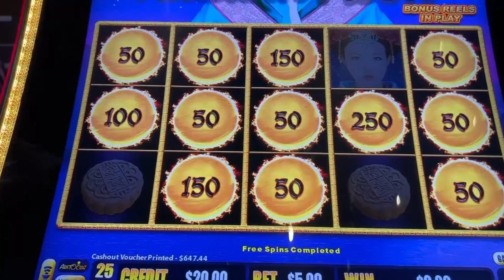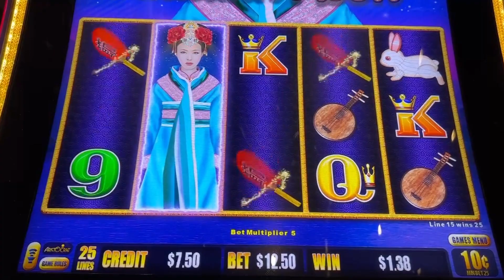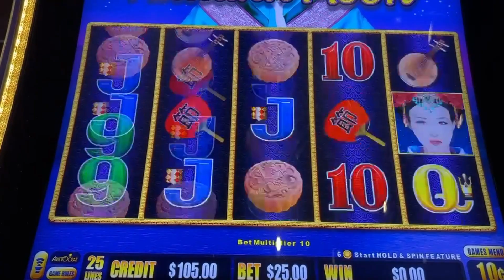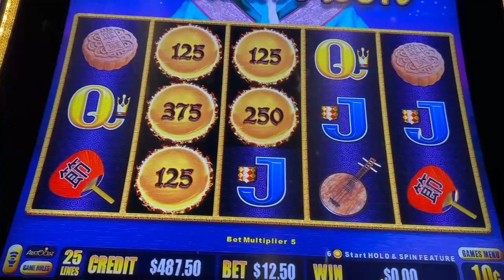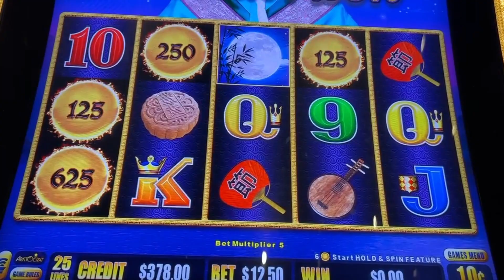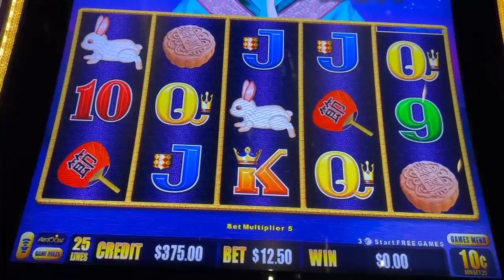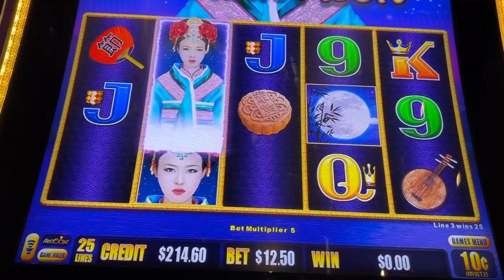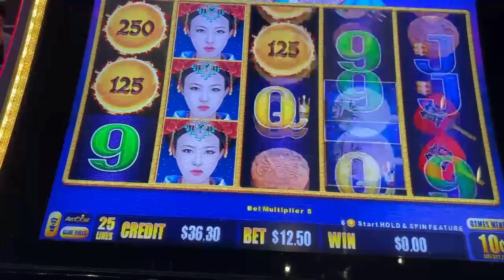DRAGON LINK AUTUMN MOON SLOT MACHINE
CHASED AUTUMN MOON FOR A BONUS DID IT PAYOFF??